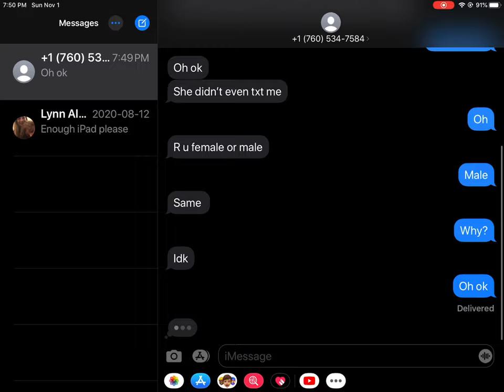OMFG AMONG US PLAYER GAVE ME HIS NUMBER!!! XD